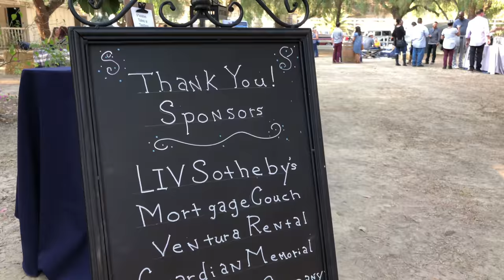Totally Local VC Dinner at Willow Creek Ranch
Totally Local VC dinner at the horse ranch was amazing! It’s so cool how are Kat and her team at Totally Local VC put together these unforgettable dinners in new locations every time throughout Ventura county. I am thrilled to say I’ve been to every one of them for five years now. Thanks Kat and the team for another wonderful evening! Check out totallylocalvc.com for more info on upcoming events and dinners!